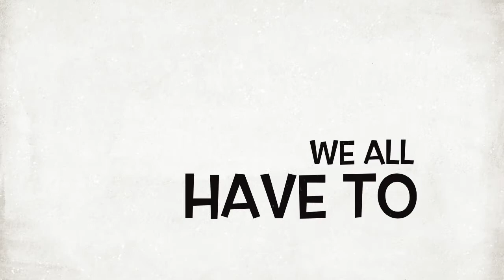On A Rant Trailer2